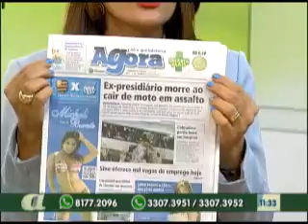01º BLOCO AGORA 02 04 2014